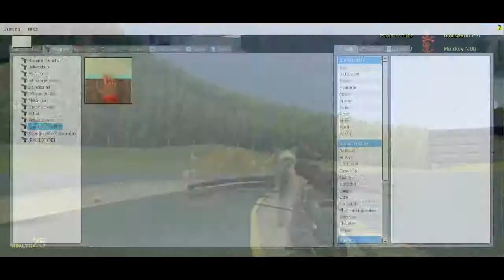Random Sh*t From Last Week #1 - Fifa14+Gmod Fun!